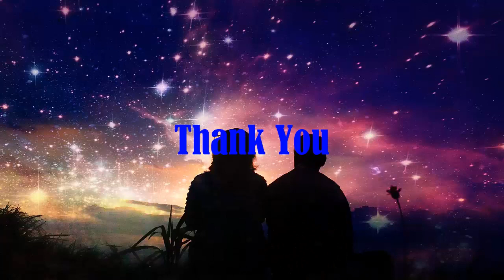Gorgeous Wedding Dresses with Short Sleeves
There are plenty of reasons for preferring wedding dresses with short sleeves. From wanting to cover up a tattoo to a wedding in cooler weather to wanting something different from the sea of strapless, short-sleeved wedding dresses are a lovely, modern choice.